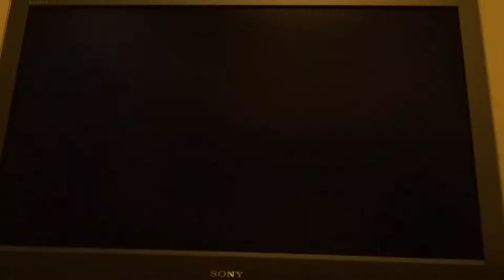【猶桐】😆😆😆勇者鬥惡龍😆😆😆超刺激の深夜遊戲!!!???😝FEAT.拉傑維爾《第一章》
❤❤追蹤!!!❤❤

❤10月精緻小影片❤

❤認真生存❤

❤VLOG❤

❤本次遊玩:勇者鬥惡龍ps4版

❤片尾音樂:Marlon Roudette - When The Beat Drops Out (Don Diablo Remix)

❤剪輯軟體:VIDEO STUDIO X9 PRO

❤攝影器材:SONY HDR-CX405

❤腳架:MANFROTTO